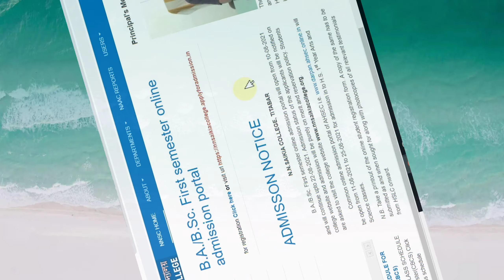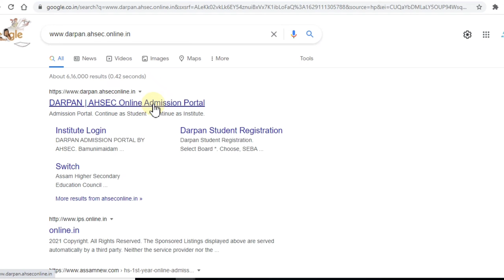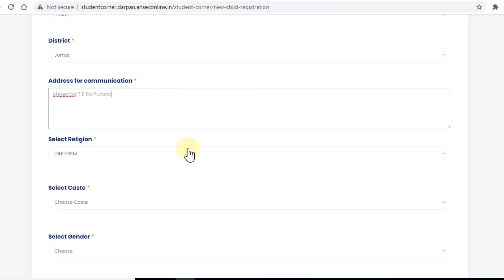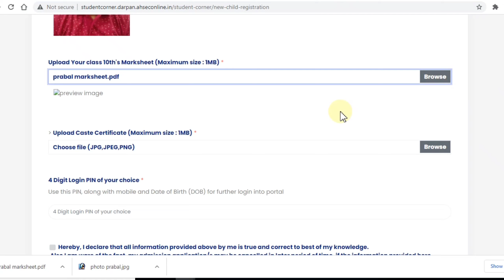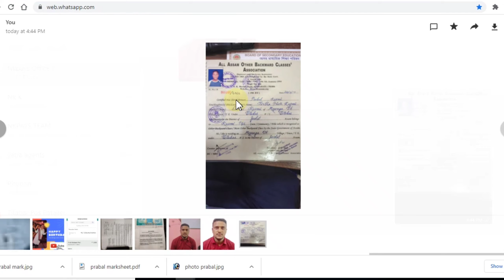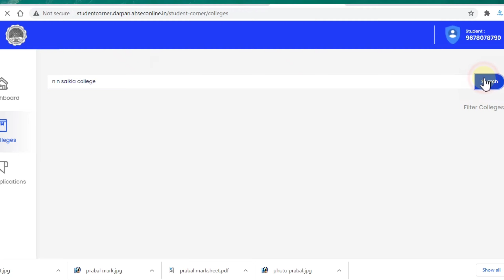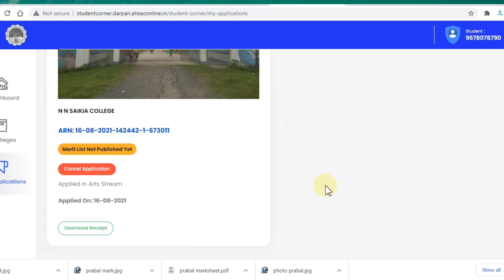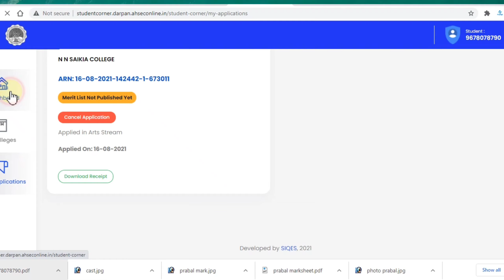Online Admission Start | N.N. Saikia College | How you can fill the application online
N. N. Saikia College

 B.A./B.Sc. First semester online admission portal
  B.A./B.Sc. First semester online admission portal will open from 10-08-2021 and will continue upto 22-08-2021

Common online admission portal of AHSEC i.e (HS Admission)
 open from 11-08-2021 to 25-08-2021 for admission in to H.S. 1st Year Arts and Science classes.